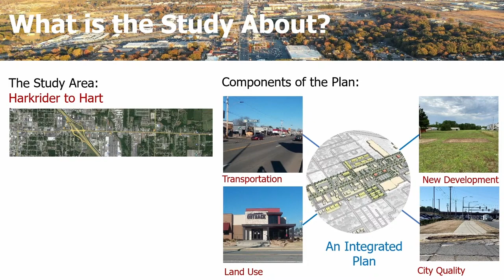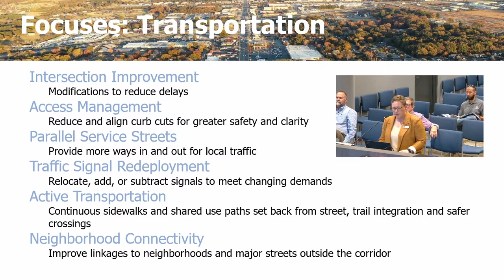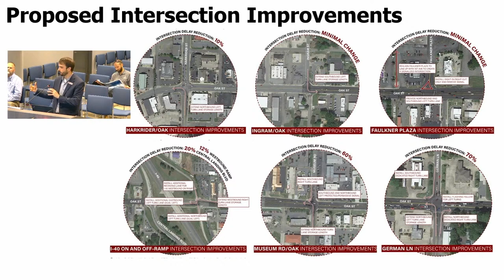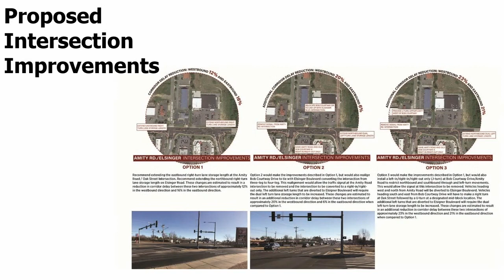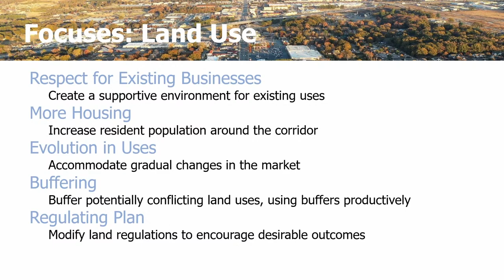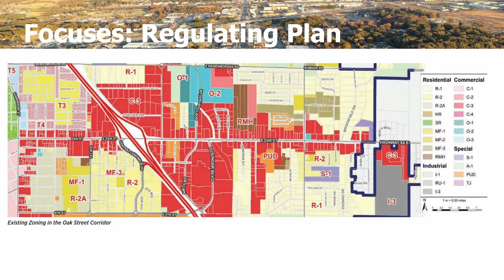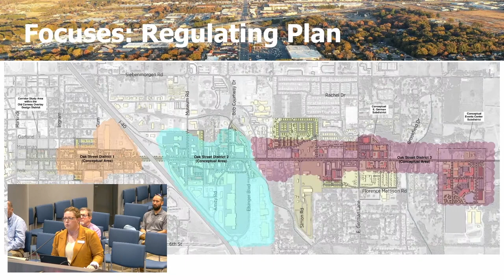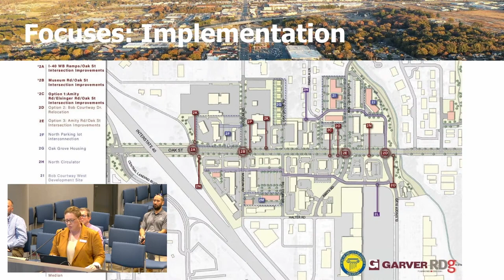Oak Street Ahead presentation for the Conway City Council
Oak Street (US Highway 64) is a major corridor running through central Conway, Arkansas, and functions as the primary gateway for traffic from Interstate 40 (I-40) accessing the City’s vibrant downtown. The City of Conway is located in Central Arkansas, within southwestern Faulkner County. The City’s population and development growth began partly due to the Little Rock and Fort Smith Railroad construction, with the town being platted in 1871 and eventually incorporated in 1875. Conway would soon become the location of five colleges, the first being the Central Collegiate Institute (Hendrix College) in 1889. Historically, Oak Street began as a main thoroughfare in downtown Conway. Over time it has expanded to become a major commercial corridor within the city providing access to hotels, retail, restaurants, and general commercial uses utilized by both the citizens of Conway and smaller surrounding towns within the region. The construction of I-40 and its connection to Conway in 1970 continued commercial growth within the city, specifically along Oak Street.

Throughout the 20th century, Oak Street would continue east, eventually running under I-40. As commercial development continued along Oak Street over the past half-century, vehicular traffic has grown. Specifically, the Oak Street corridor adjacent to the Conway Commons commercial development experiences high congestion and traffic volumes. In 2014 the city moved the location of the airport to provide for a connection of Elsinger Blvd. west, across I-40, to connect with Harkrider Street (via 6th Street/Bruce Street). This project is beneficial in regard to inter-city connectivity, but high traffic volumes and congestion are still prevalent along the Oak Street Corridor.

Some streetscape, connectivity, and alignment improvements have been implemented on the section of the corridor just east of Harkrider/Oak Streets, adjacent to Downtown Conway in the past decade. These improvements are positive impacts to the corridor.

Corridor challenges such as the lack of continuous active transportation infrastructure and a continued increase in traffic led to a city initiative to improve the Oak Street Corridor. Through public input, discussions with business owners, traffic analysis, thoughtful conceptual design, and field inventory, the Oak Street Ahead corridor study provides a conceptual design and recommendation for improvements that will positively impact the community and economy.

Presenters include:
- Kris Paxton, City of Conway
- Juliet Richey, Garver
- James Walden, Garver
- Richard Corbyn, Garver

City of Conway, Arkansas
1111 Main Street
Conway, Arkansas 72032
conwayarkansas.gov